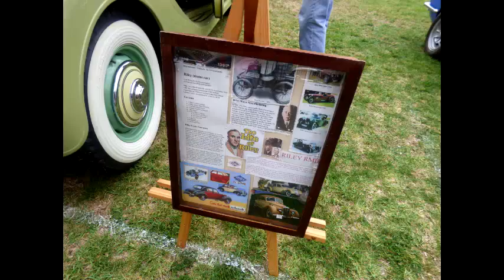Muckenthaler Motor Car Festival 2015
A video of classic cars from the 21st Annual Muckenthaler Motor Car Festival. This was taken during the Concours d’Elegance day on Sunday, May 17th.
"Theme From 'Flaregun" by Marshall Crenshaw
Available on the album: Miracle of Science